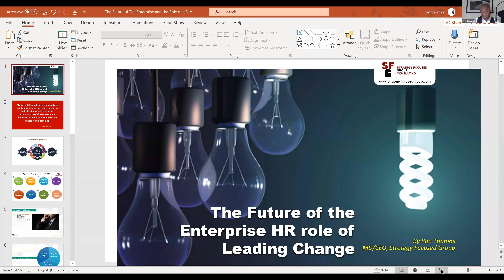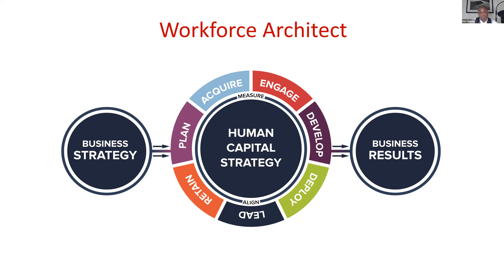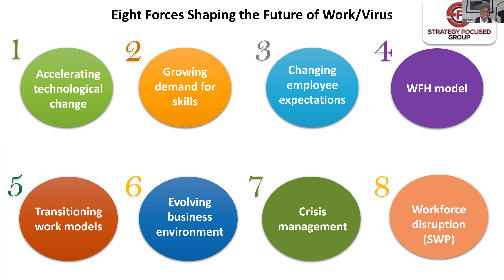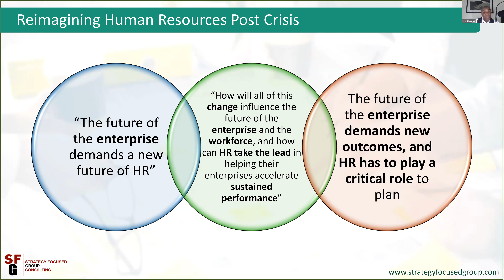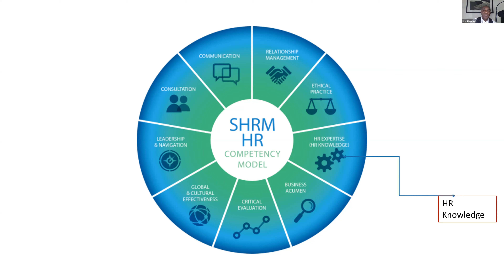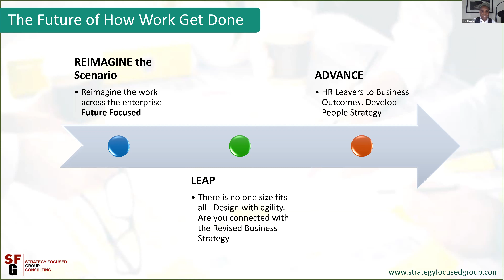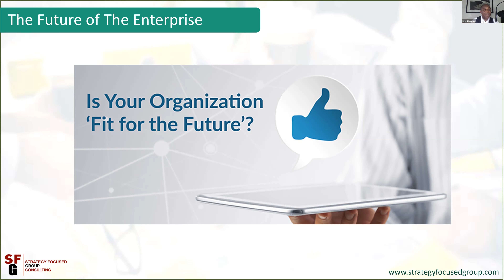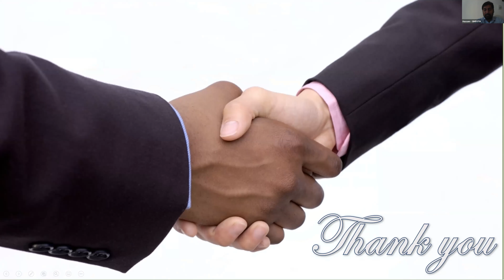The Future of the Enterprise: HR Role in Leading the Change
SIMFOTIX organized this webinar on 22 April 2020